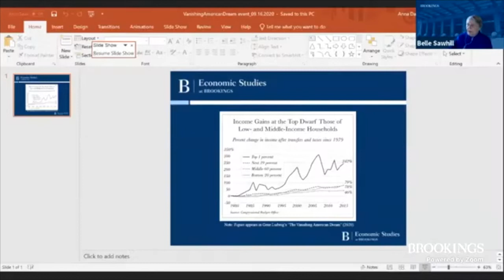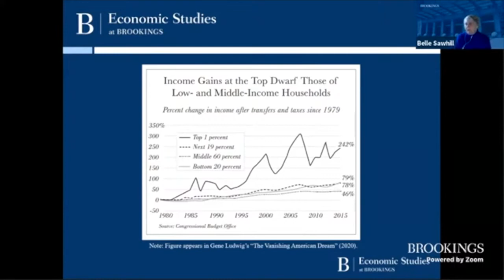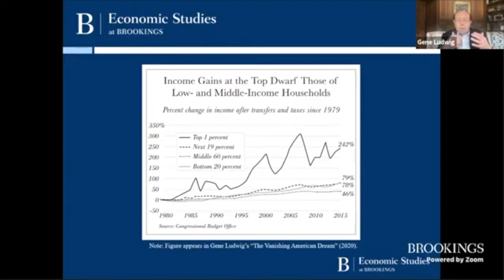The vanishing American dream - Part 1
On September 16, the Future of the Middle Class Initiative at Brookings hosted distinguished speakers, including several of the symposium participants, to discuss the themes of “The Vanishing American Dream,” including the economic realities facing lower- and middle-income Americans, as well as potential solutions to rebuild a more inclusive American Dream for the long term.